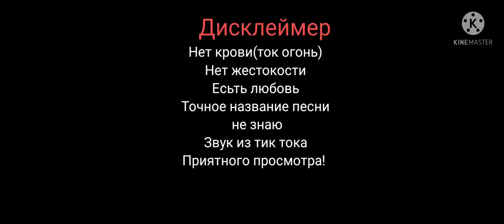клип "история каролевства" Ч.О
Итак персы
Тот принц:алое(близнец зелёной лапы
Тот воин:огнелик
Главный герой:ветроликая
Та самая другая:сестра(ну вроде вы знаете кто это)
 ВОТ РАСКОЗАЛА